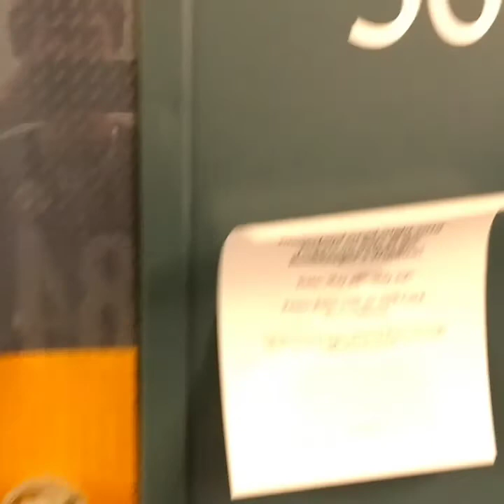HIGH SCHOOL JACKASS #9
Almost in the double digits and new editing